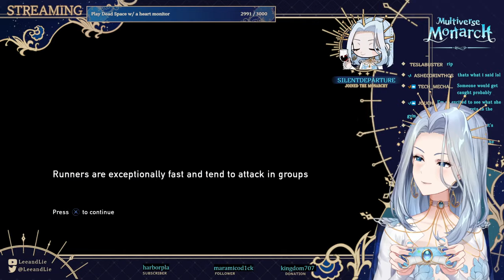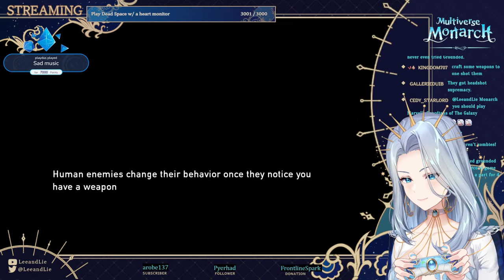【THE LAST OF US】SHOULD I BE SCARED | #2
Archive of Monarch's Last of Us stream